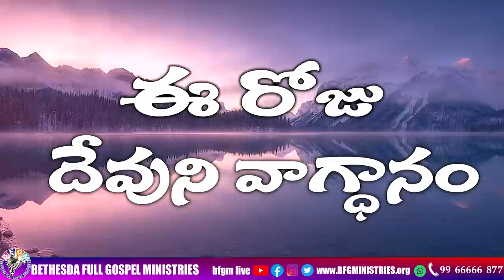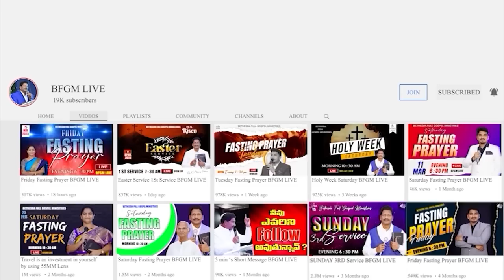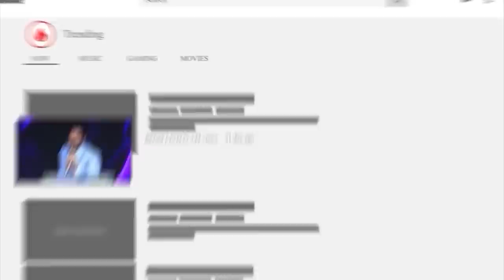Today's promise 01.10.2023 | BFGM LIVE